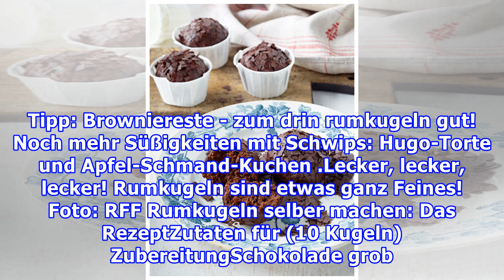Köstliches RezeptSelbst gemachte Rumkugeln: So gut wie vom Bäcker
Köstliches RezeptSelbst gemachte Rumkugeln: So gut wie vom Bäcker Rumkugeln aus Kopenhagen: Mit diesem Rezept kannst du sie selbst zubereiten! Foto: RFF  Wir sind verrückt nach diesem Rumkugel-Rezept. Ein schokoladiges Inneres, ein schokoladiges Äußeres und ein Herz aus feinstem Rum - unwiderstehlic...